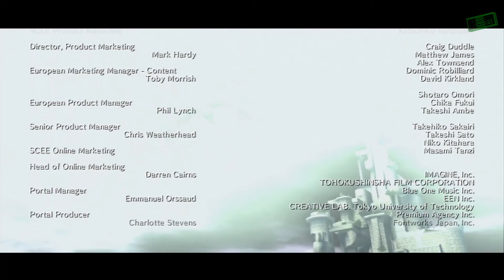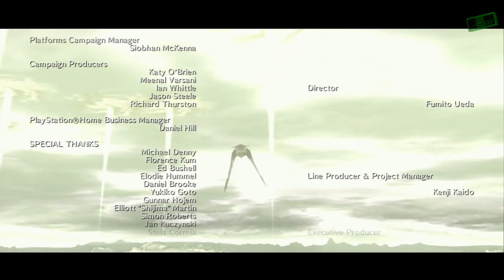SHADOW OF THE COLOSSUS [HD+] #17: Ende | Let´s Play Shadow of the Colossus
Ich Spiele Shadow of the Colossus.
Wanda, begibt sich mit seinem Pferd Agro auf eine lange Reise in ein fernes Land, um das Leben eines Mädchens zu retten, das durch eine Opferung zu Tode gekommen ist.
Sein Ziel ist ein Tempel, in dem eine große Macht anwesend sein soll, die Tote wieder zum Leben erwecken kann.
Aber geschenkt gibt es nichts und so muss er 16 Kolosse besiegen um ihr ein neues Leben zu schenken.
Kein Problem...

Entwickler: Team ICO
Publisher: Sony Computer Entertainment
Plattform: Playstation 3
Release: 30. September 2011 (PS2: 14. Februar 2006)